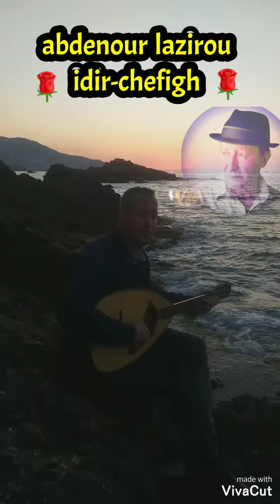5 juin 2020